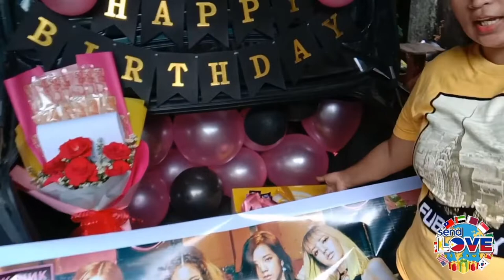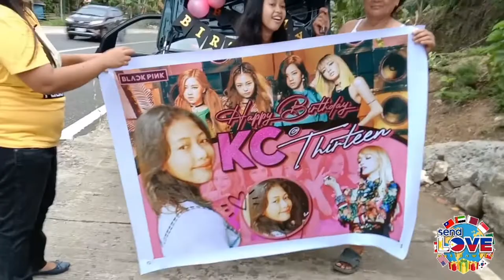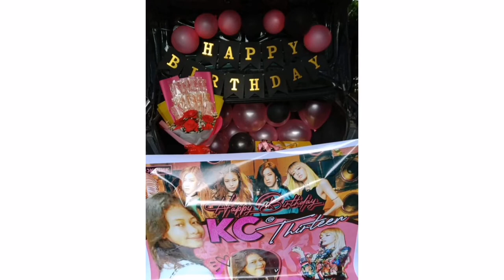pa Birthday surprize ko kay K.C.loveyou nak+(mama loret pranked)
thank you sendlove2pinas.